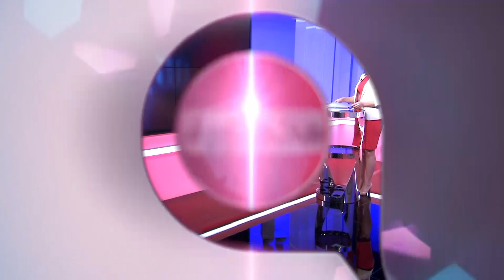منطقة محظورة؛ حرب بين الأطباء والصيادلة بسبب إستبدالهم للأدوية الموصوفة في الروشتة